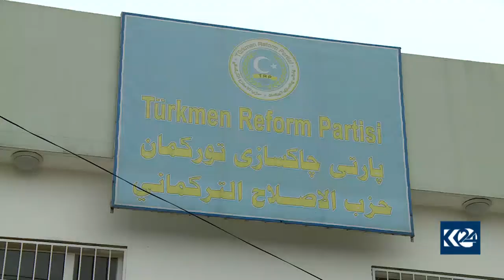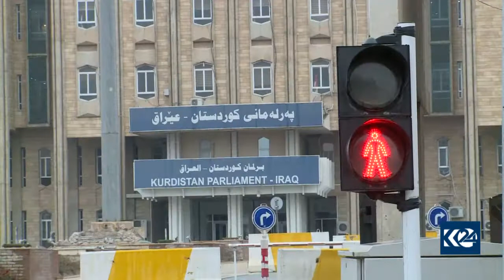چاوەڕوانی پێکهاتەکان بۆ پۆستی جێگری دووەمی سەرۆکی پەرلەمان